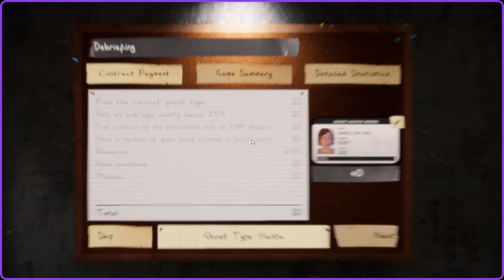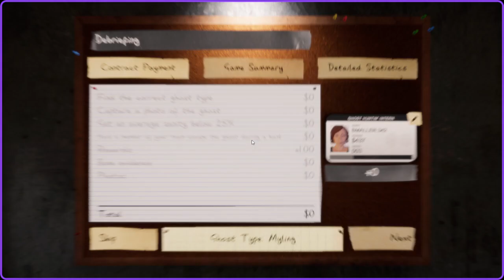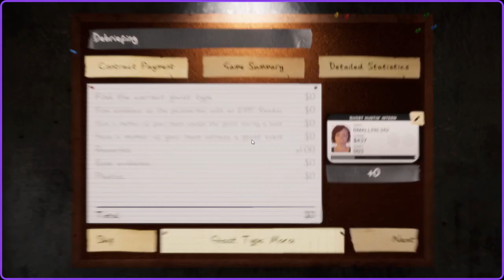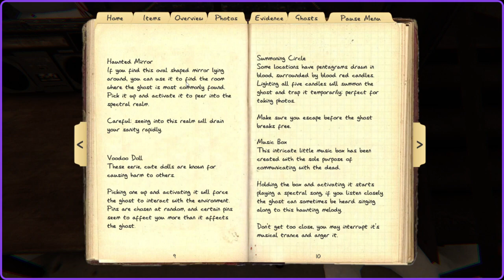Late night spookies...